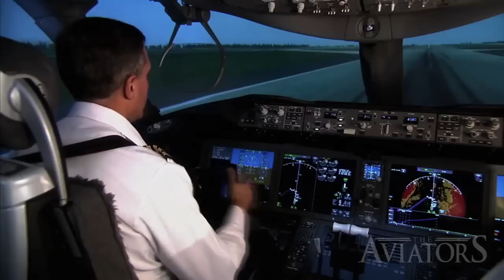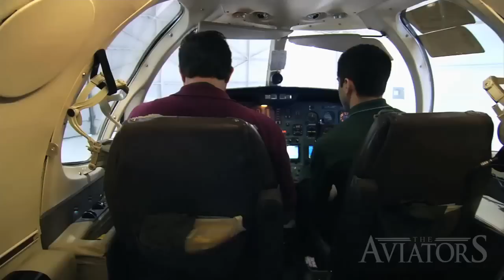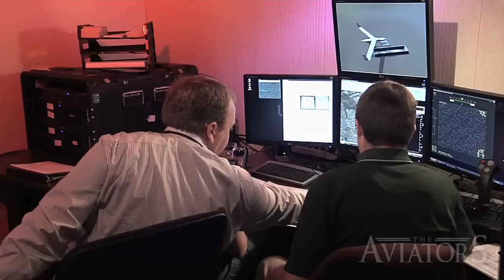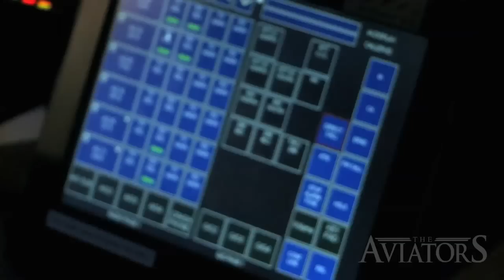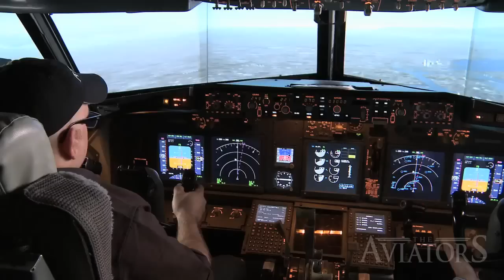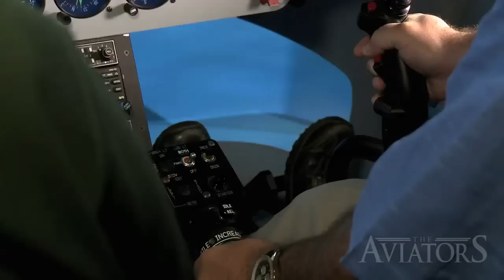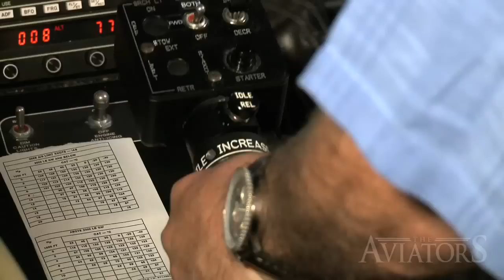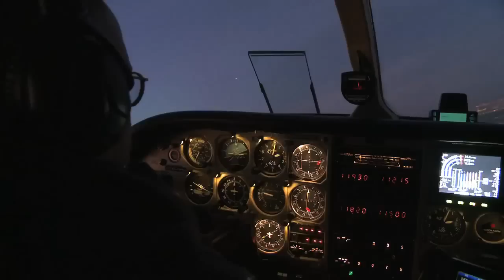Aviators Season 3 - Aviation Career Training at UND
A preview of season three of "The Aviators" which airs across the US on PBS, in Canada on Travel+Escape and overseas on Discovery as well as online on iTunes, Hulu, and Amazon.